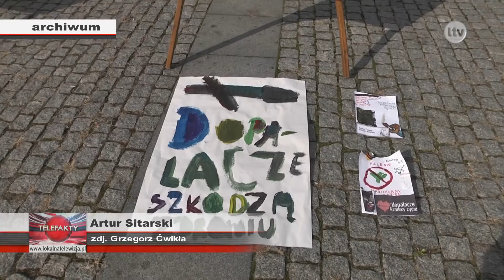Lokalna.TV Ostrowiec: Nie dajmy się uzależnieniom